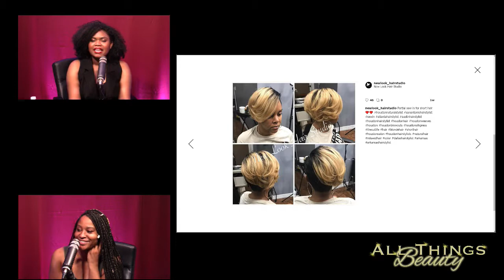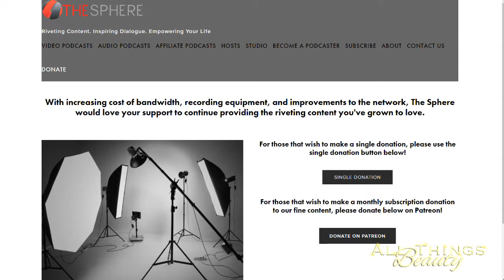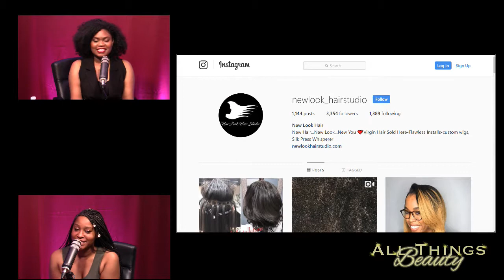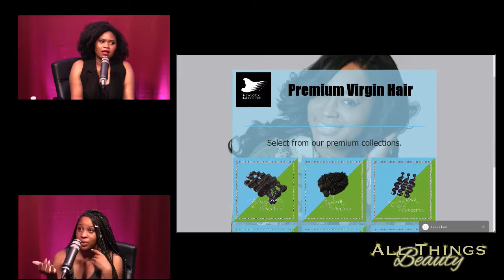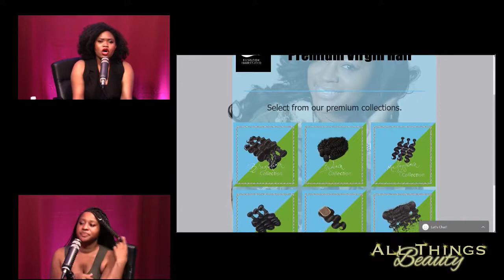All Things Beauty 116: The Beauty of a New Look with Trena Nelson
In episode 116, we welcome Trena Nelson to discuss all things hair on All Things Beauty! We break down how she started her brand New Look Hair Studios We also dive into hair care dos and don'ts. Plus, we uncover hair care myths. All this and more on ATB.